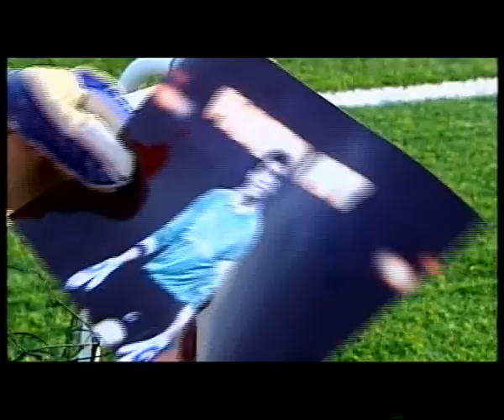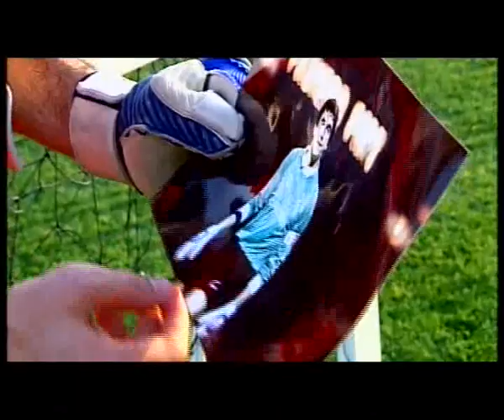Entrevista a Palop (2ª Parte)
Entrevista al portero del primer equipo del Sevilla F.C. Andrés Palop en el programa la Bombonera. 2ª Parte.